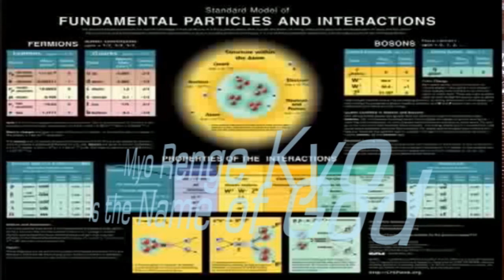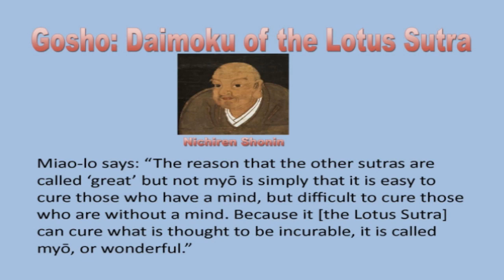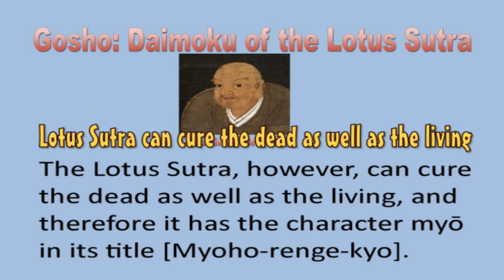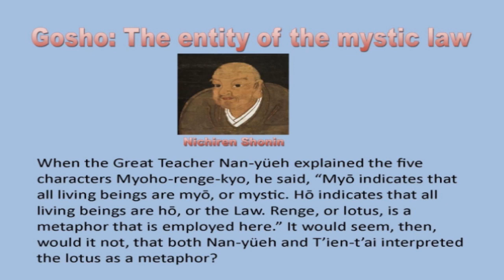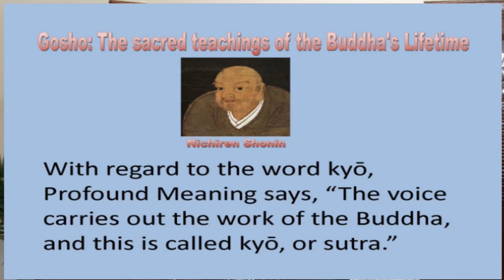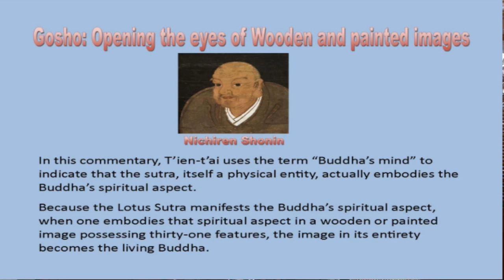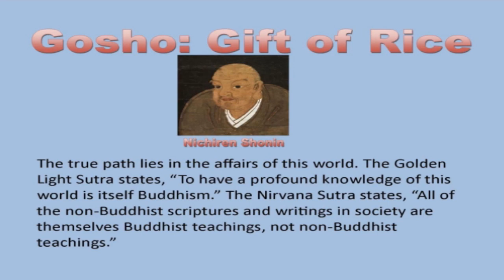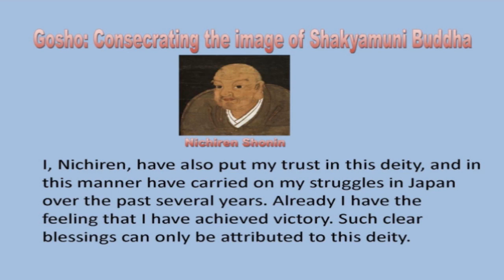Name of God is "Myo Renge Kyo" A Black Buddhist Lecture by Amp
This presentation “Name of God is Myoho Renge Kyo” is a “Black Buddhist Lecture written, produced, directed and edited by Anthony “Amp” Elmore President and Founder of the “Proud Black Buddhist World Association.”  Elmore in this lecture draw the “Line of         Demarcation” between the way he as an African/American Present the Buddhist teachings as taught by the 13th Century Black Buddhist Sage Nichiren Shonin and the way Buddhist teachings are taught by Japanese or Asian Buddhist masters.
Elmore presents a revolutionary Black Buddhist prospective.  Elmore in this lecture present the African/American Superstar Tina Turner who is the most noted Buddhist in the West.      Tina Turner the retired soul singer and rock star was introduced to Buddhism in 1974. Tina as well as Anthony “Amp” Elmore was born in the Memphis area.  Tina born in Nutbush       Tennessee not only does not allow an Asian Buddhist master in her shadow Tina practice Buddhism “inclusive of her traditional Black Baptist training.”
Elmore who took a photograph with Tina in 1985 follows the teachings of the Buddha that admonish it followers to practice Buddhism according to the “Customs of the Region.”  Elmore explains that Nichiren writes; “Buddhism can only be propagated by a person of    wisdom.”  Elmore in this lecture explains that the essence of the Buddha’s teachings is the Lotus Sutra and the title of the Lotus Sutra is “Myoho Renge Kyo.”
Elmore explains in detain that “Myoho Renge Kyo is the name of God.”  Elmore explains in this lecture that Nichiren Shonin believed in the God concept and Chanting “Nam Myoho Renge Kyo” is the name of God.  Elmore did this lecture to bring the Buddhist teachings into a “Black Cultural Paradigm.”  Elmore notes that we Black people are spiritual people who make the concept of God part of our religious traditions.

Elmore understands that if he is to teach Buddhism to Black the teachings must be expressed via the traditional Black culture, history and language.  Elmore notes can identifying Nam Myoho Renge Kyo as the “Nam of God” make the religion not only “Culturally acceptable” Elmore notes that “Myoho Renge Kyo” is not only the God “Myoho Renge Kyo” is the spirit or mind of the Buddha Shakyamuni.
Elmore concludes the lecture with with Black cultural song “I’m a Buddhist Girl.”  This song represent the fact that most Black women are Christian and may find is challenging dating a Buddhist. Elmore tells his story as a Black Buddhist who had to put his Buddhist faith first. Today there are no such issues in that Buddhism as practiced by Proud Black Buddhist    Chanting  Myoho Renge Kyo is the name of God that diminish the cultural differenced of Buddhism and Christianity.